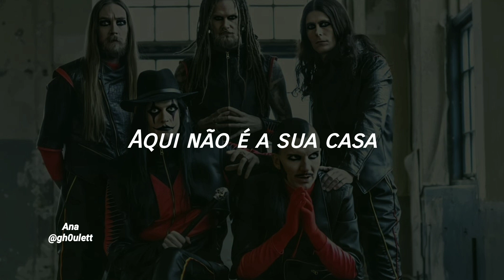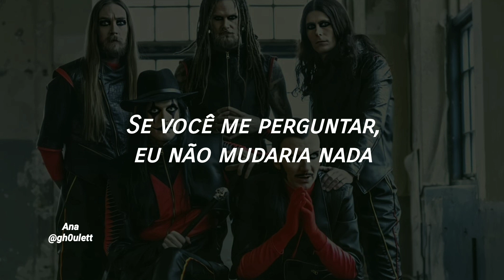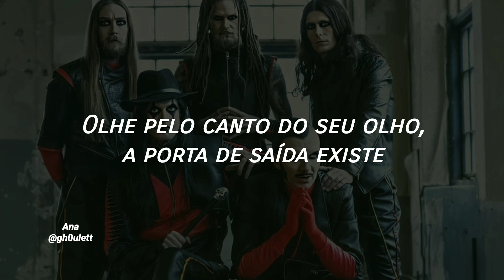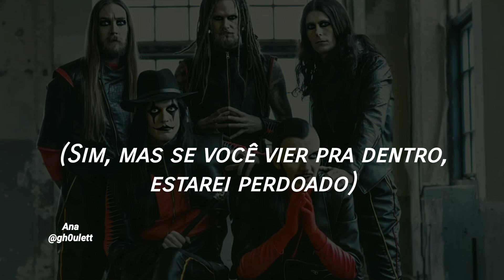Avatar - A Secret Door (Legendado em Português)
Tradução e legenda da música e videoclipe de ''A Secret Door'' da banda Avatar.

Faça uma contribuição de qualquer valor para manter o canal mais ativo, tendo em vista que eu não recebo nenhum centavo do YouTube.

Aceito pedidos mediante o valor de R$ 10,00 por música. Os pedidos podem ser realizados por meio do LivePix, com as informações necessárias descritas (Nome do Artista - Nome da Música). O prazo para a entrega dos pedidos é de até 7 dias após o seu recebimento.